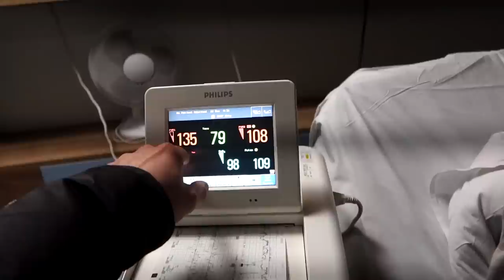TWIN BIRTH VLOG | Lucy Jessica Carter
The Carter twins have arrived! Thank you so much for all of your support, its so much appreciated! Lots of love, Lucy & Jordan :) xxx

My name is Lucy Jessica Carter and I post videos on motherhood, fashion, beauty, lifestyle & travel! I am part of the Channel Mum team, you can find them

I upload 3 times a week :)